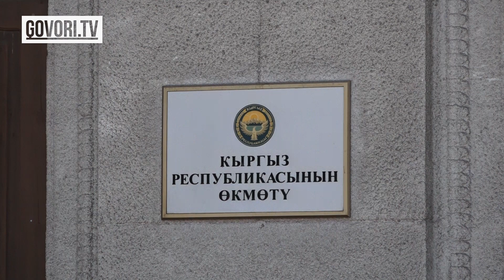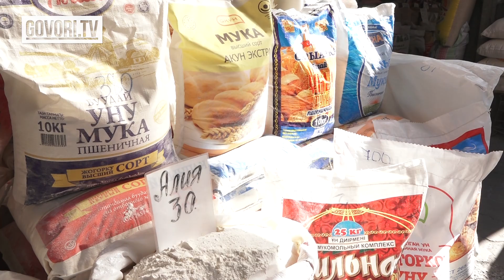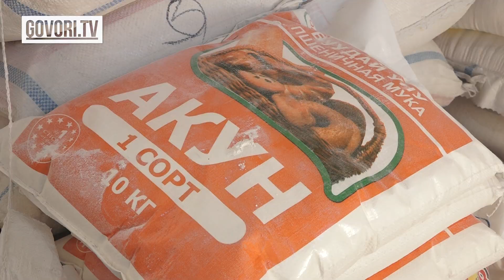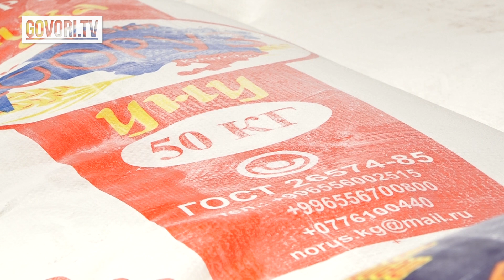Өлкөдөгү ундун баасынын кымбатташынан кабары жок Өкмөт😲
Буга чейин Жогорку Кеңештин депутаты Айнуру Алтыбаева өлкөдө унга болгон баа эки эсе өскөнүн айтып, Монополияга каршы жөнгө салуу мамлекеттик агенттиги эч кандай аракеттерди көрбөй жатканын билдирген.

Ал эми кечээ Өкмөттүн басма сөз кызматы ундун эки эсе кымбаттаганы тууралуу маалымат чындыкка дал келбейт деген билдирүү таратты.

Ал арада акыркы эки аптадан бери Бишкекте ундун баасы кымбаттаганын Ош базарындагы сатуучулар билдирди. Ун саткан Махабат Көчөрованын  айтымында, күздүн башында ундун килограммы 30 сомго чыккан. Эми минтип бир апта ичинде ага дагы 1-2 сом кошулду.

Базарда ундун кымбатташы менен нандын да баасы жогорулаган бул тууралуу нан сатуучу Кундуз Исакова кошумчалады.

Дал ушундай эле ойду улаган сатып алуучулардын бири Жайнагүл Айылчинованын  айтымында, ундун баасынын кымбатташы карапайым калкты убайымга салууда.

Ал эми Монополияга каршы жөнгө салуу мамлекеттик агенттигинин директорунун орун басары Жеңишбай Тайлаков ун Казахстандан кымбат келип жатканын айтып, бул боюнча комментарий берди.

Жеңишбай Тайлаков- Монополияга каршы жөнгө салуу мамлекеттик агенттигинин директорунун орун басары

Казакстан өзү ички рыногун толтуруу максатын көздөп жаткандыктан, Кыргызстанда ундун баасы жаз алды менен дагы кымбаттай турганы айтылууда.